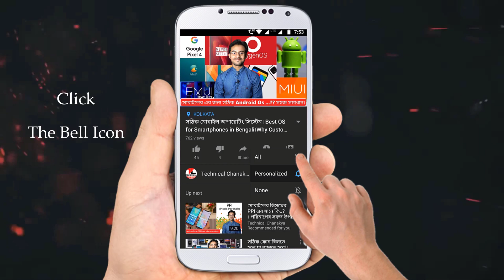ইন্টারনেটের আসল মালিক কে? । Who owns the INTERNET? । Real Owners of The Internet in Bengali 🔥🔥🔥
নমস্কার বন্ধুরা; এই ভিডিওটিতে আমি আপনাদের সাথে সহজভাবে আলোচনা করেছি আমরা যে ইন্টারনেট সার্ভিস ব্যবহার করি সেই ইন্টারনেট সার্ভিস কারা কিভাবে আমাদের কাছে পৌঁছে দেয়... 🔥🔥🔥

এই ভিডিওটির মাধ্যমে আপনারা জানতে পারবেন কোন কোন কোম্পানি ইন্টারনেট কেবিল সার্ভিস প্রোভাইড করে এবং টিয়ার ১, টিয়ার ২ এবং টিয়ার ৩ সার্ভিস প্রোভাইডারদের সমন্ধে।

এছাড়াও এই ভিডিওটির মাধ্যমে আমি আপনাদের সাথে কথা বলেছি জলের তলায় বিছানো থাকা ব্রডব্যান্ড কেবল এর সমন্ধে যেটি একটি দেশ এবং একটি মহাদেশের সাথে সংযোগ স্থাপন করে।